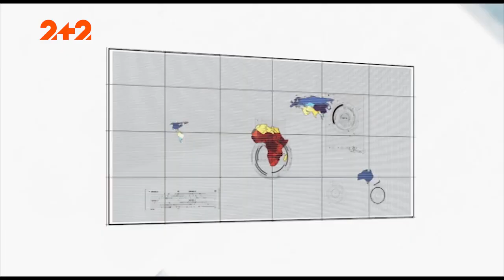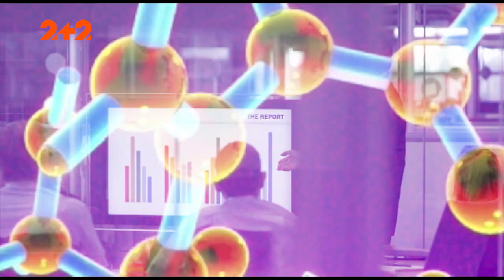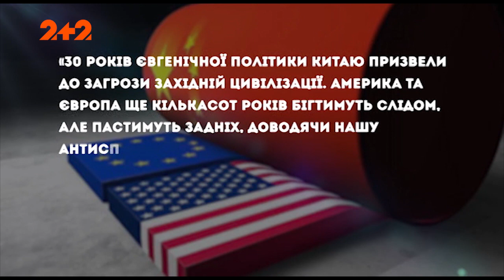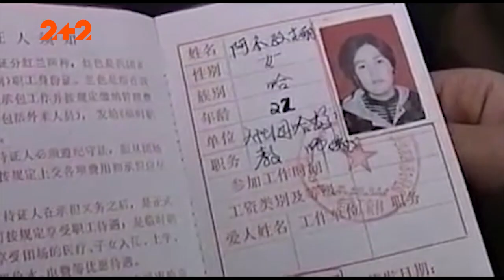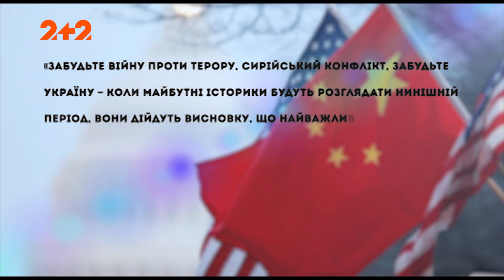Схід захоплює світ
Населення країн Східної Азії є одним із найрозумніших та найбагатших на планеті. Як вони так швидко розвинулися?